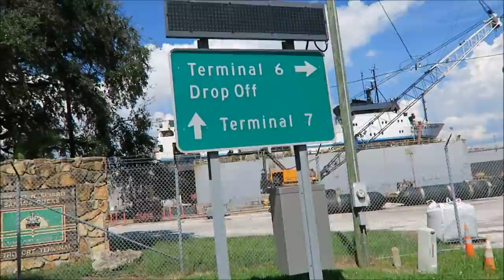Watching a Ship repair company at Historic Banana Docks in Tampa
I'm not a professional - I'm Just having fun - Ship repair company at Port Tampa Bay - Tampa Florida - 9/4/2016